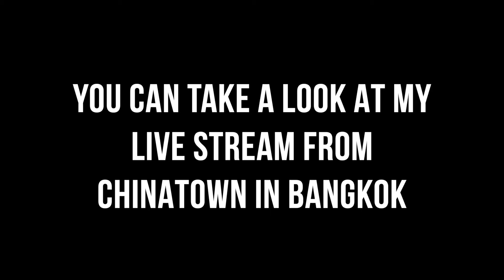Chinatown Bangkok street food and Chinese New Year Thailand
Chinatown Bangkok street food and Chinese New Year is a busy time in Chinatown in Bangkok. We tried some of the street food in Chinatown in Bangkok on a weekday in the daytime. Bangkok food is some of the most popular things to try in Thailand.

Chinatown in Bangkok, also known as Yaowarat, is a bustling and vibrant neighborhood in the heart of the city that is home to the largest Chinese community in Thailand. Located in the Samphanthawong district, Chinatown spans a long and narrow road called Yaowarat Road, which is lined with traditional Chinese shops, markets, restaurants, and temples.

The area is known for its vibrant atmosphere, particularly during Chinese New Year, when the streets are filled with colorful decorations and festivities. Visitors to Chinatown can sample a wide variety of Chinese cuisine, from street food stalls to high-end restaurants, and explore the many shops selling everything from gold jewelry to herbal remedies.

Some of the most popular attractions in Chinatown include the impressive Wat Mangkon Kamalawat temple, which is one of the largest and most important Chinese Buddhist temples in Bangkok, and the bustling night markets where visitors can find a range of souvenirs and local goods.

Thailand tourism has a wide range of interesting places to offer and Chinatown street food is one of them.

Sincerely
Jan travel Thailand